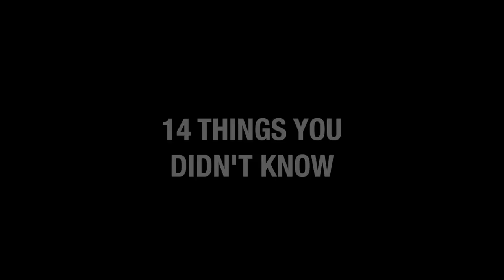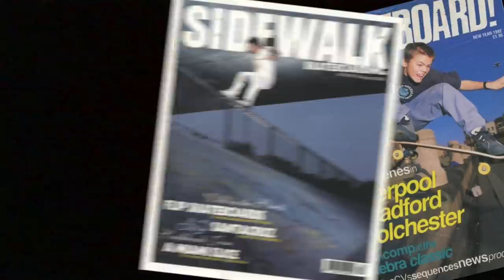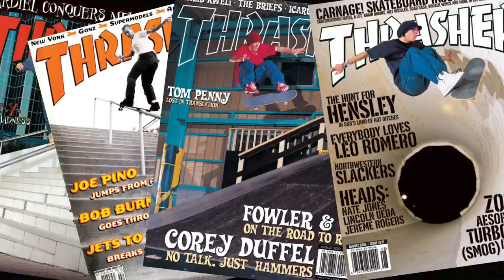FLIP SKATEBOARDS: 14 Things You Didn't Know about Flip Skateboards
Learn more about skateboard icon Flip Skateboards!

With beginnings in the UK as Deathbox skateboards under Jeremy Fox, the brand quickly grew an iconic team with the likes of Geoff Rowley, Tom Penny, and Rune Glifberg. Releasing Spirit of the Blitz in the 1990's, the brand put a stamp on the Uk skateboarding scene.

Migrating to the US, Fox changed the name of the brand to Flip skateboards, announcing the change in the early film Long Overdue. The brand quickly grew in popularity, releasing iconic films such as Sorry (with appearances from Jonny Rotten of the Sex Pistols), Really Sorry, and Extremely Sorry. In later years, Flip continued to add strong members to the team, such as Ali Boulala and Shane Cross; unfortunately, Shane was killed in a drunk driving accident, when he and Ali crashed on a moped during a tour in Australia.   Just recently, Flip released The Weight of the World, featuring a new and upcoming team of riders.

Flip's logo is recognizable anywhere, and their collaboration with Cheech and Chong for Tom Penny's pro model can be easily recognized as their best seller.

Now, bolstering a team with the likes of curren caples, ben nordberg, bob burnquist, david gonzalez, lance mountain, luan oliviera, louie lopez, and tom penny, Flip still continues to be an iconic brand today.